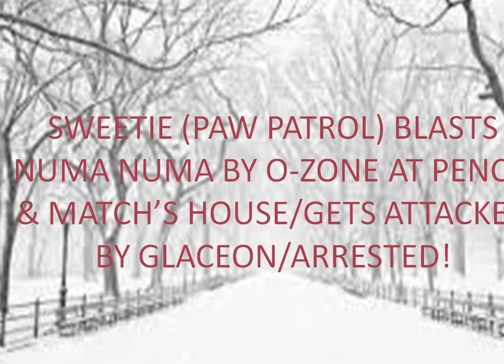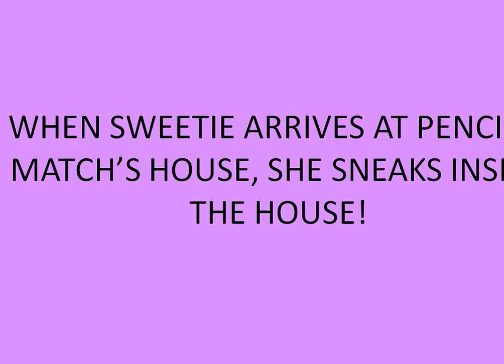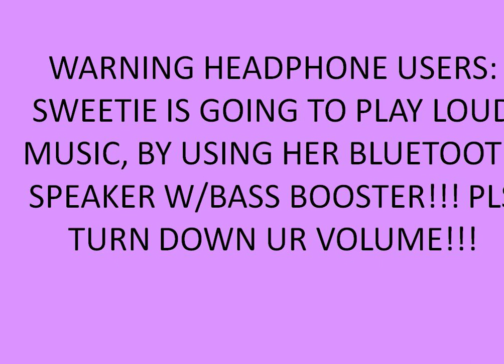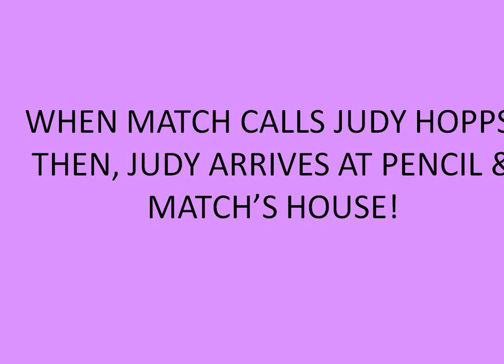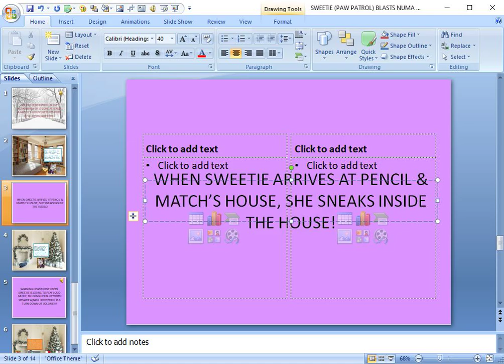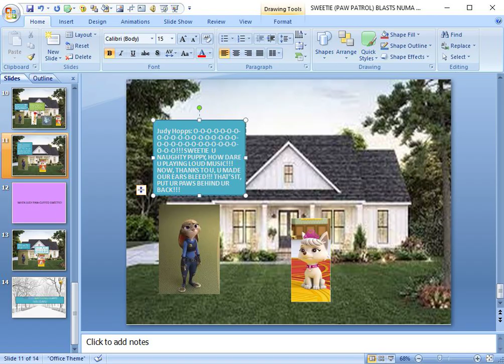SWEETIE (PAW PATROL) BLASTS NUMA NUMA BY O-ZONE AT PENCIL & MATCH’S HOUSE/ARRESTED!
SWEETIE (PAW PATROL) BLASTS NUMA NUMA BY O-ZONE AT PENCIL & MATCH’S HOUSE/GETS ATTACKED BY GLACEON/ARRESTED!